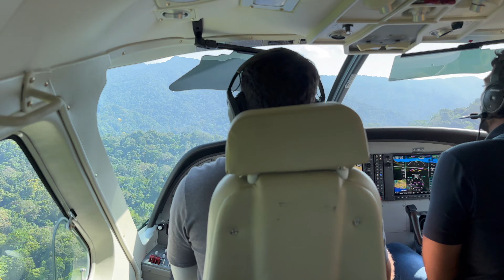PANAMA: Tropic Star Lodge - The Black Marlin Capital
Tropic Star Lodge is home to more than 300 IGFA records and is in one of the most remote places in the world. Its unique placement on the edge of the Darien jungle in one of Panamas only natural harbors on the Pacific coast gives it a short trip advantage to some of the best fishing in world.

For more videos like this check out ChasingPelagics.com